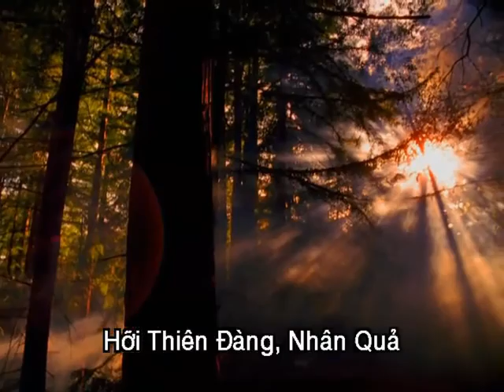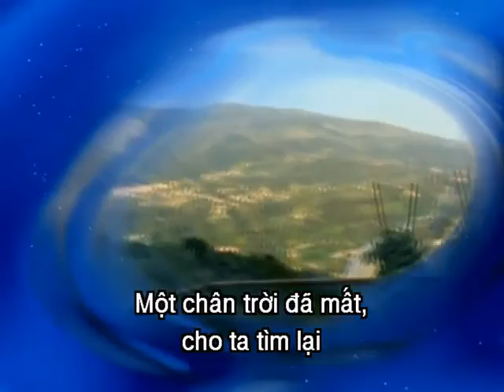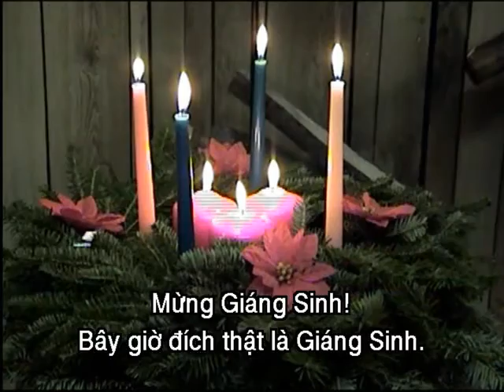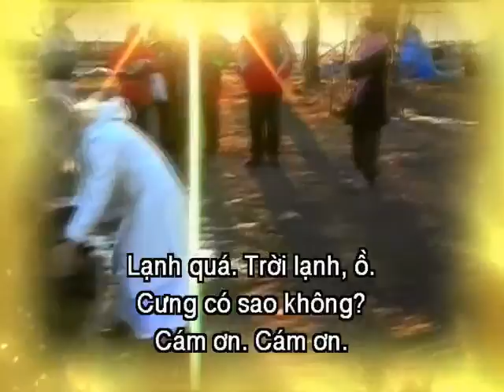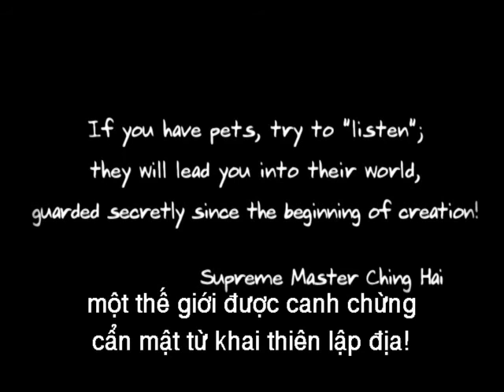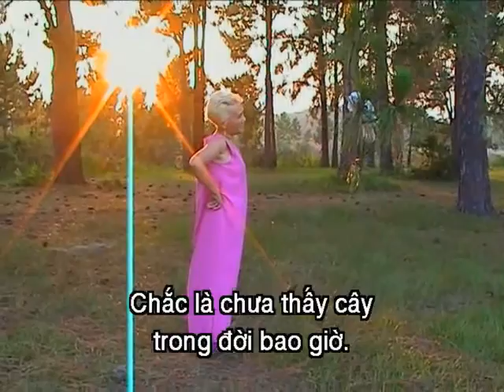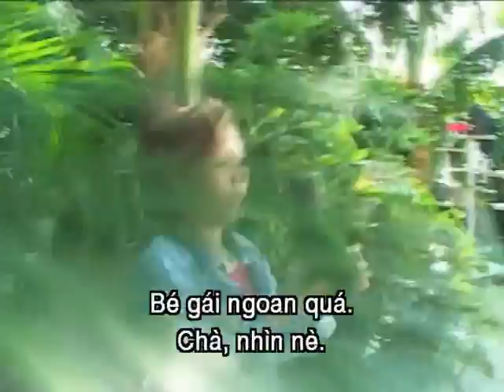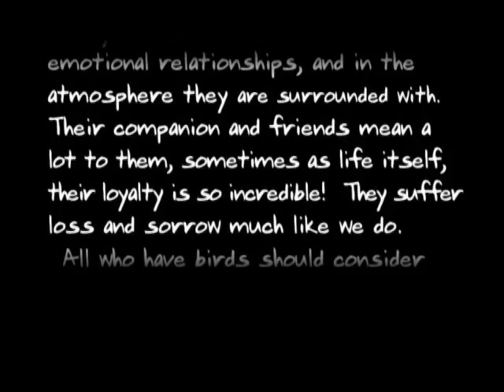Những Chú Chó Và Chim Trong Đời Tôi